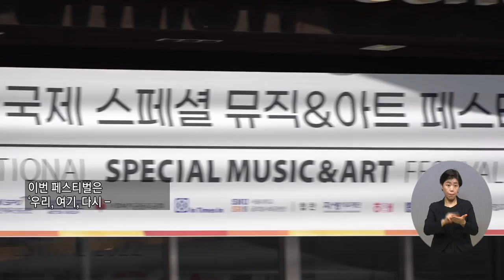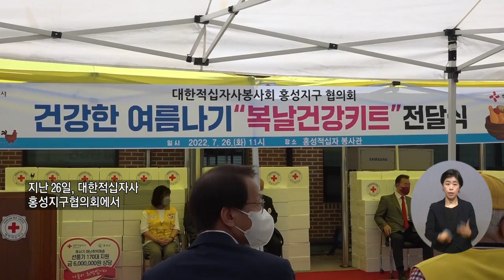20220804 복지TV 지역네트워크(만만한뉴스) 전체영상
20220804 복지TV 지역네트워크(만만한뉴스) 전체영상

1_지역주요) 발달장애인 문화예술 축제 ‘2022 국제 스페셜 뮤직&아트 페스티벌’_전우주 기자

2_지역주요) 취약계층 여름나기 ‘복날키트 나눔’_노해림 기자